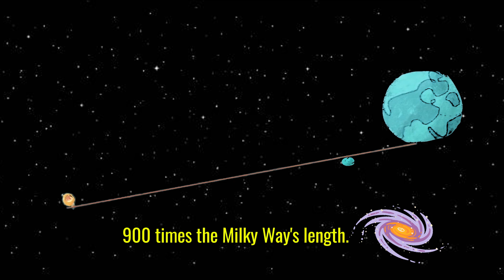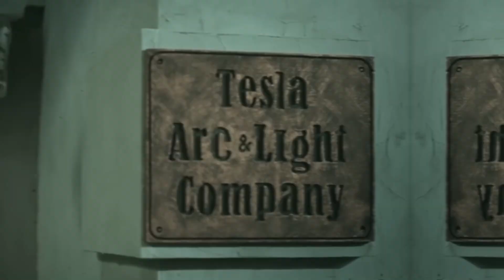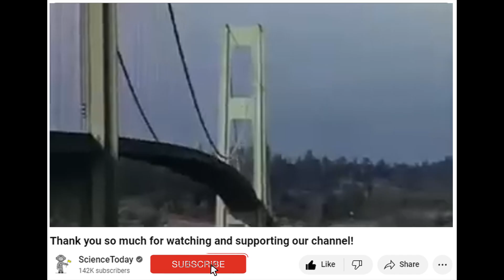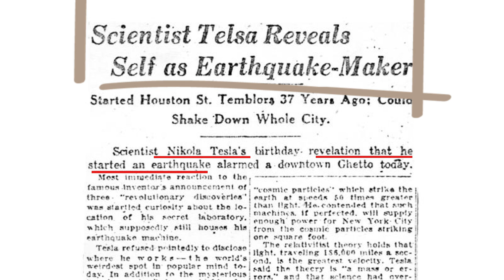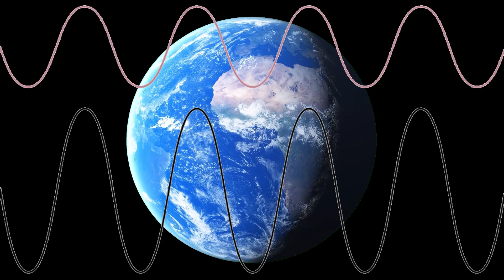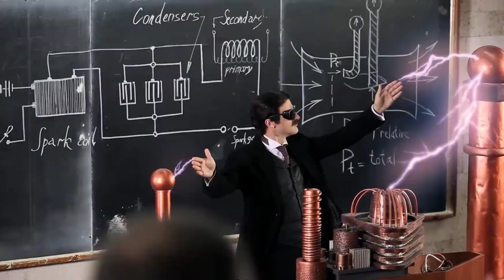The Man Who Claimed He Could Split the Earth in Half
Dive into the mind of Nikola Tesla, the genius inventor who boldly claimed he could split the Earth in two using the power of resonance. Explore Tesla’s groundbreaking experiments, his rivalry with Edison, and the radical ideas that could have shaped the future. Was Tesla truly capable of controlling the forces of nature, or was it all just a fascinating theory?

Track: Life And Hope by leadsquid
Track: Invincible Guardians by Rage Sound
Track: We Make The Future by Michael Glus